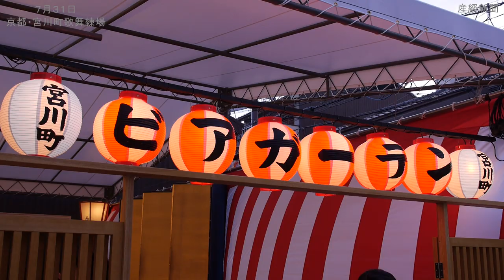宮川町ビアガーデン前夜祭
京都五花街の一つ、宮川町歌舞練場（京都市東山区）で３１日、３６年ぶりに復活するビアガーデンの前夜祭が行われ、招待客ら約４０人が芸舞妓（まいこ）によるもてなしを楽しんだ。